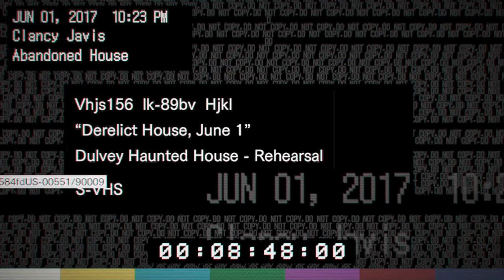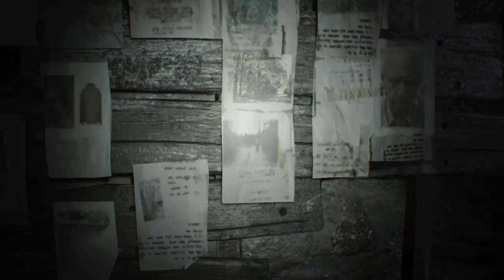WTF|Resident Evil 7| Part 1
Head butt that like button where it hurts
outro song